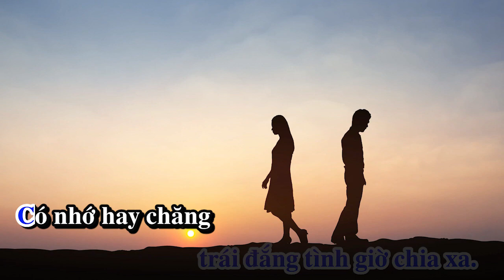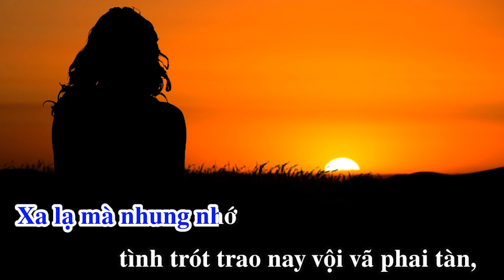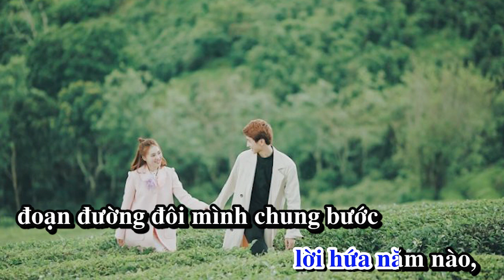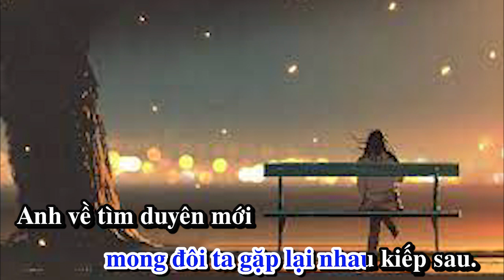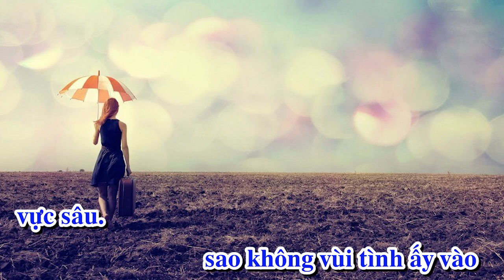TÌNH ĐÁ- Nhạc Nguyễn Duy Vũ, thơ Nguyễn Hạnh, ca sĩ Quang Phúc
nhạc sĩ Nguyễn Duy Vũ